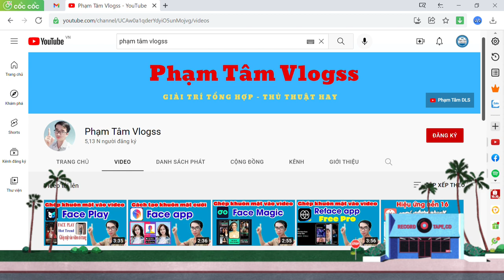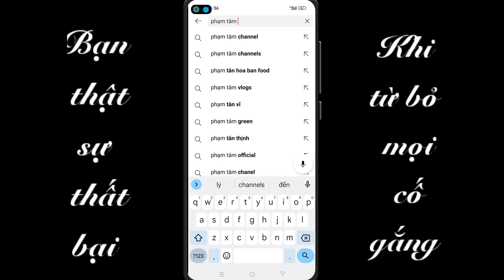Tắt chế độ tự động phát video trên trang chủ Youtube